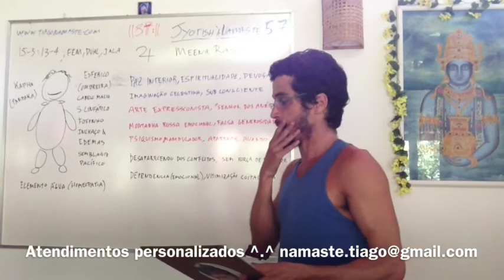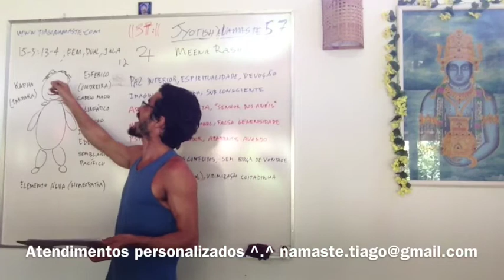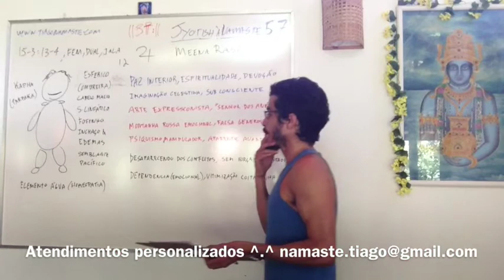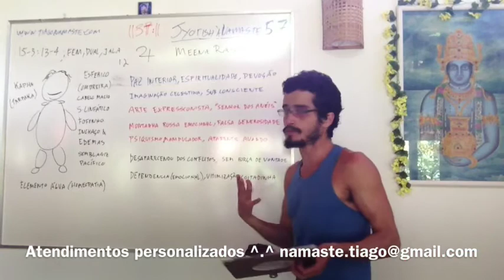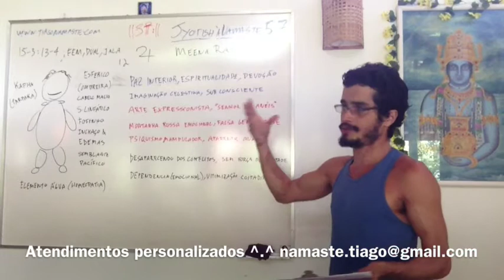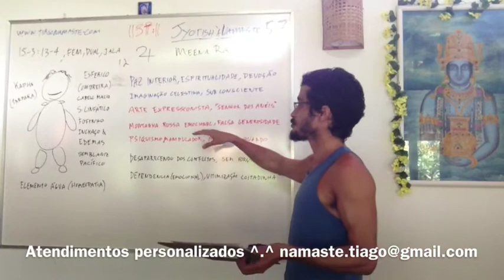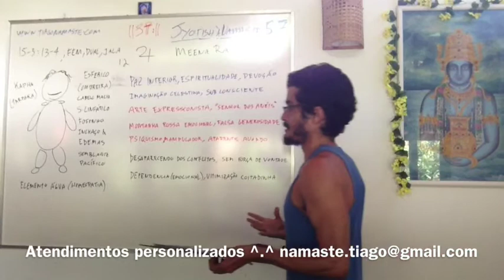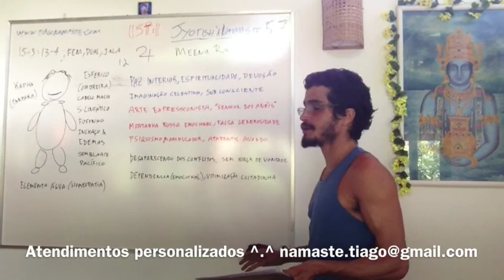Jyotish à Namaste 57: Meena Rashi (Signo de Peixes)